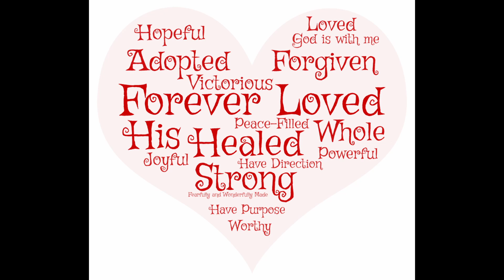Who am I